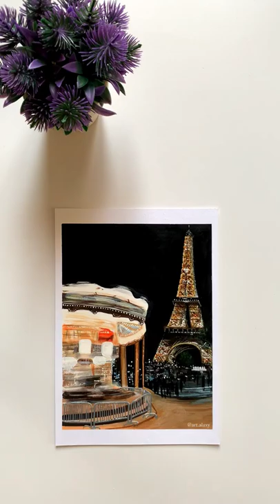[paris] painting on Canvas